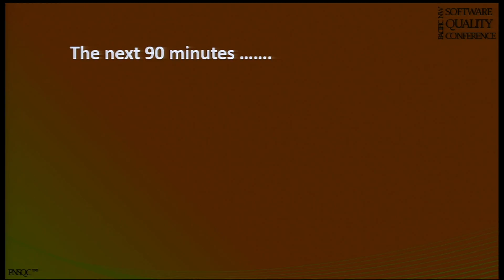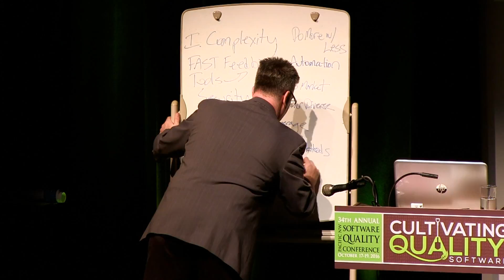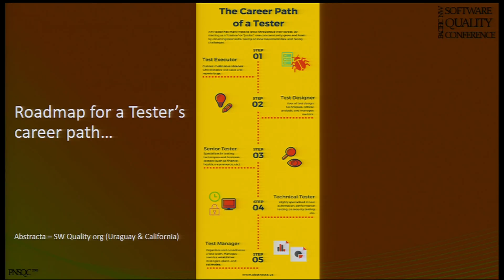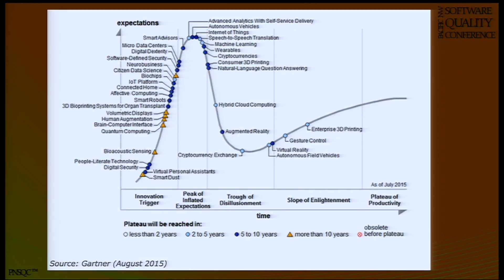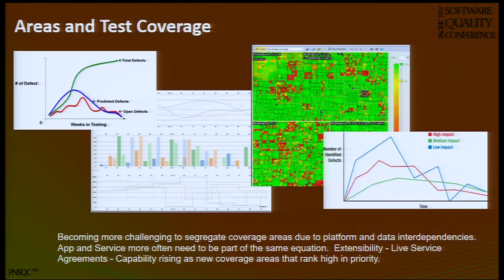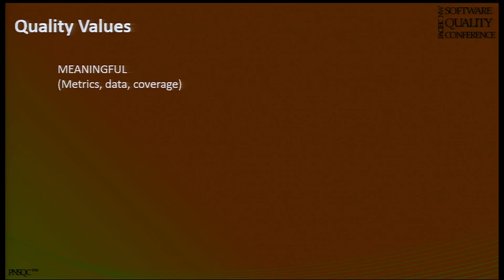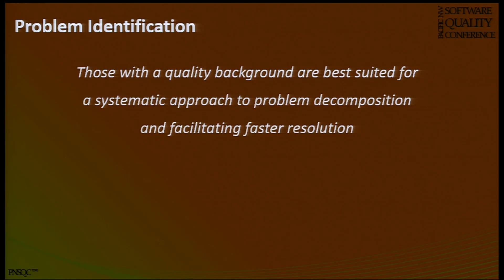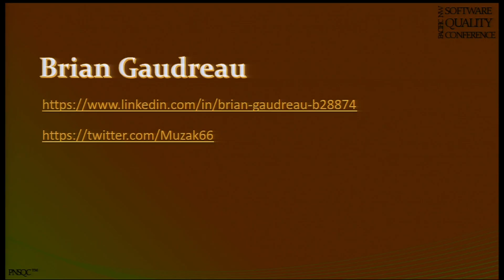INVITED SPEAKER Quality 2020 Brian Gaudreau, PNSQC